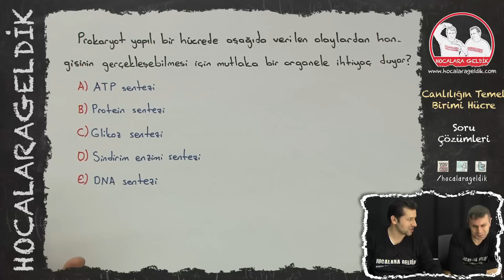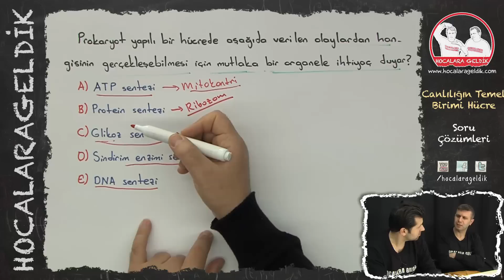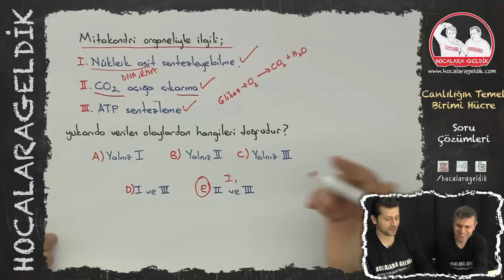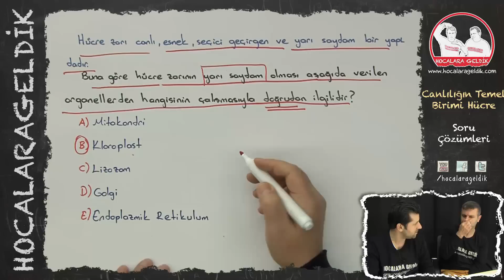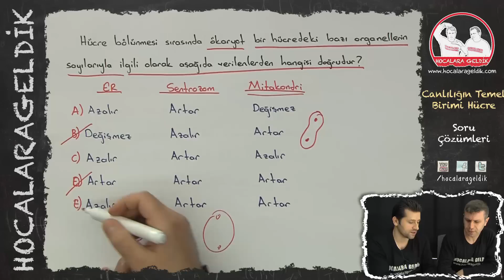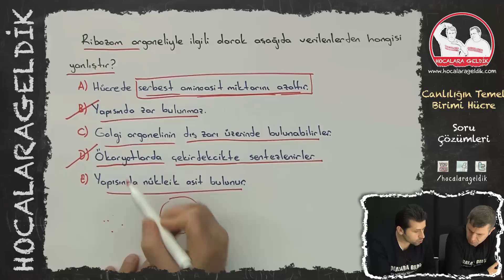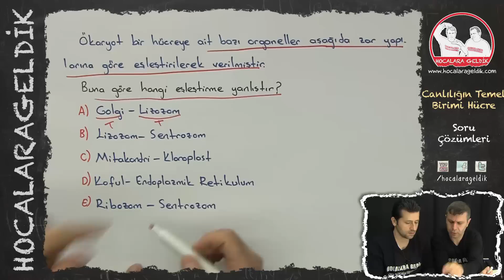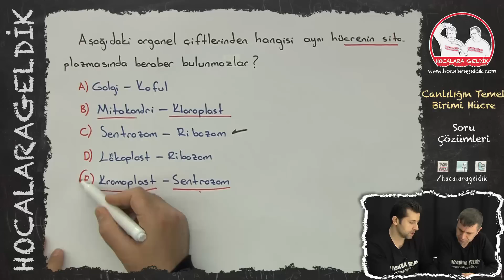Canlılığın Temel Birimi Hücre - Soru Çözümleri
9. SINIF BİYOLOJİ - LYS